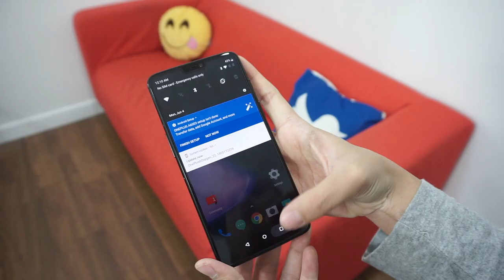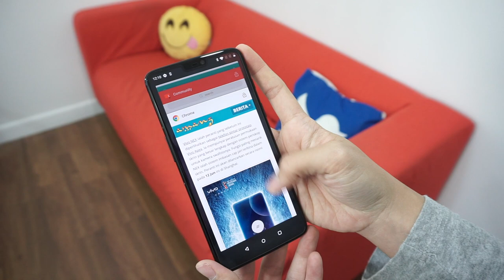Nyahkotak OnePlus 6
Oneplus kini hadir dengan peranti terbaru mereka dengan nama OnePlus 6. Peranti ini dikuasakan oleh Cip Pemproses 845 dengan 6GB Ram dan 64GB Storan.

Skrin 6.28 inci ini hadir bersama takuk pada bahagian atas jelas sekali kelihatan dengan resolusi FullHD+ yang menggunakan Panel Optic-AMOLED.

Peranti ini akan diedarkan oleh MI HAN SDN BHD dengan harga bermula RM2399.